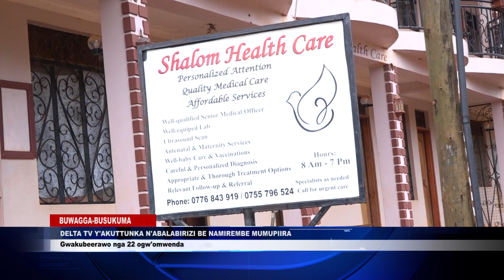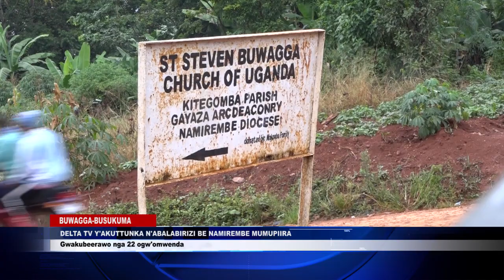DELTA TV YAKUWUTULA ABASUMBA MU MUPIIRA GW''OMUKWANO E BUWAGGA